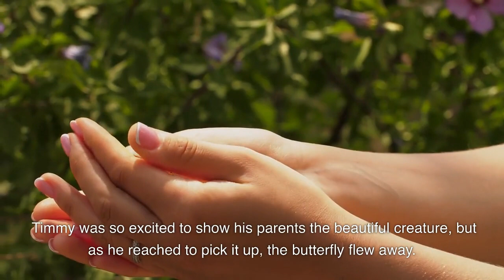Short story - The boy and the butterfly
Its a morel story of letting go of people we love